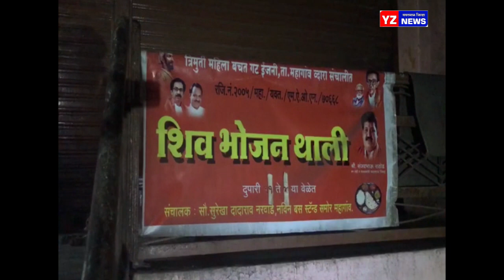शिवभोजन थाळी शौचालयात धुतल्या प्रकरणी सादर केंद्र रद्द - सी एम ओ कार्यालयाने घेतली दखल